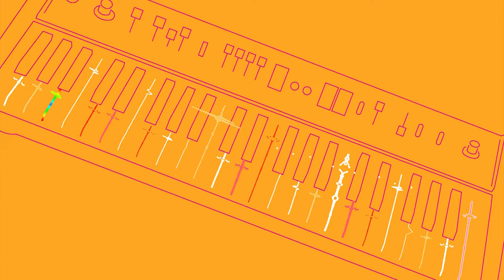Ticket al Show 469-10 años de Ticket -Bloque 1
Ticket al Show 2021, programa de entrevistas, historias y recitales de artistas locales, nacionales e internacionales. Con la conducción de Jorge Avila, hoy te presenta: un repaso por los 10 años de Ticket. No te lo pierdas por Canal 14 de TIC Tele Imagen Codificada SA.